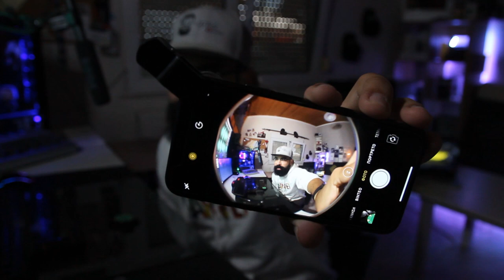Φακοί για Κινητό ΜΥΘΟΣ ή ΠΡΑΓΜΑΤΙΚΟΤΗΤΑ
Αν είσαι απο αυτούς που διαβάζουν την ΠΕΡΙΓΡΑΦΗ, καλησπέρα καλησπέρα και καλώς ήρθες σε ένα ακόμα βίντεο, σε αυτό το βίντεο θα με, να δοκιμάζουμε φακούς για κινητό, δουλεύουν; αξίζουν; είναι πεταμένα λεφτά; θα φανεί, πολλά είδες εδώ αντε πάνω τώρα, δες το καλά, και μην ξεχάσεις SUBSCRIBE και ένα LIKE να γίνεις και εσύ μέλος τις ομάδας, και εννοείτε καμπανάκι για να μην χάνεις βίντεο

Φιλάκια.

Εξοπλισμός :
Κάμερα : Canon EOS 600D - Canon EOS 50D
Lens: Canon 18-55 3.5 - Sigma 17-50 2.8f _Sigma 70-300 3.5f
Drone: DJI Mavic Air